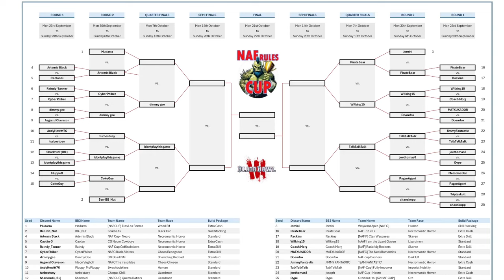Blood Bowl 3 - NAF Rules Cup Ro16 - Jomini (Human) vs Piratebear (Necromantic)